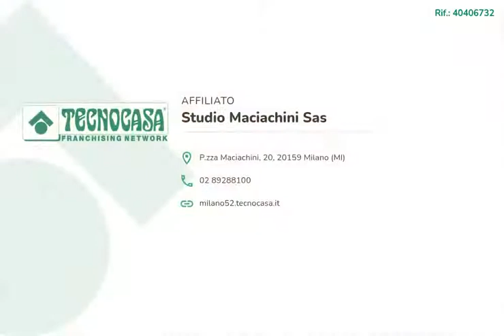Bilocale in affitto ultimo piano, Piazzale Maciachini 10